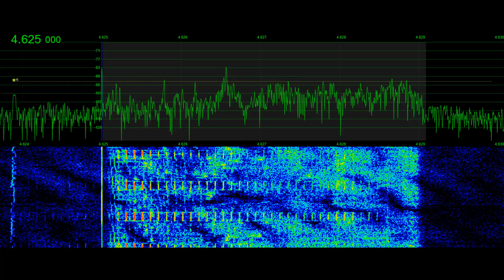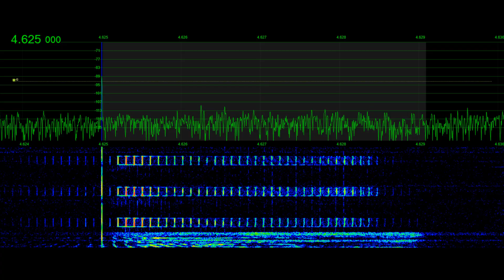Russian Buzzer UVB-76 Rick Rolled By Russian Pirate | Signal Phantom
Russian Buzzer Rick Rolled, Never Gonna Give You Up, jamming from Russian pirates emission 3k9J3E recorded Dec 9th, 2023 by Tyler Stampfli, KA0KA for additional samples see @SignalPhantom for SignalPhantom.com
Never Gonna Give You Up (2022 Remaster)
by Rick Astley